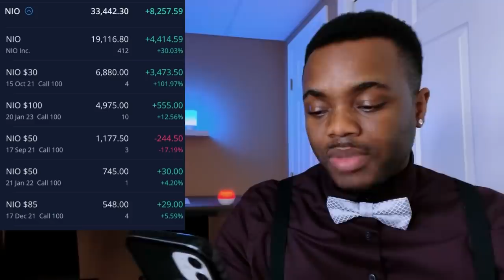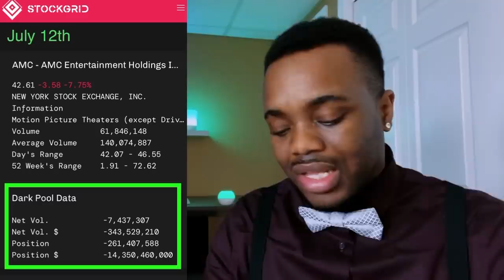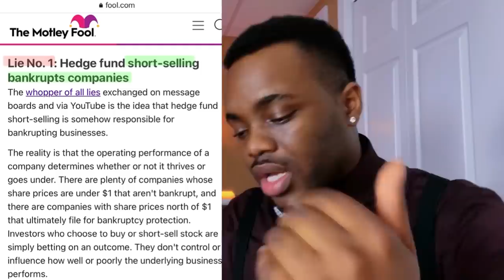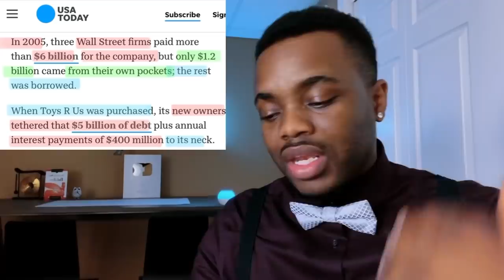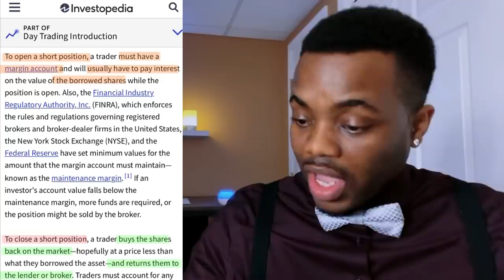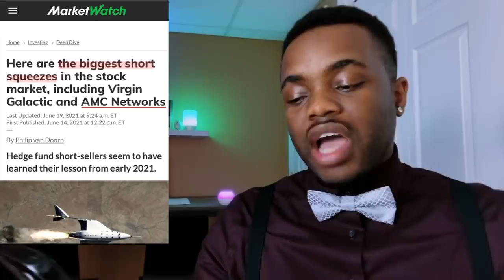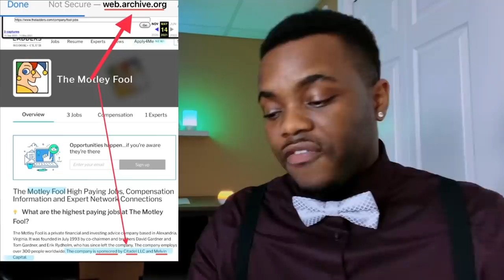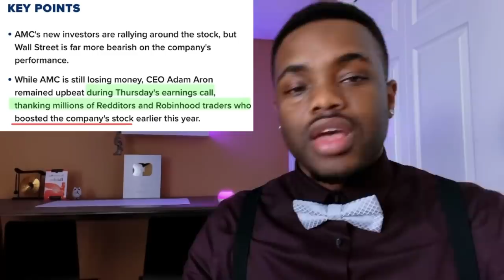AMC Stock - LIES EXPOSED